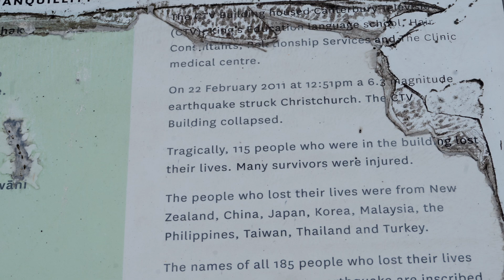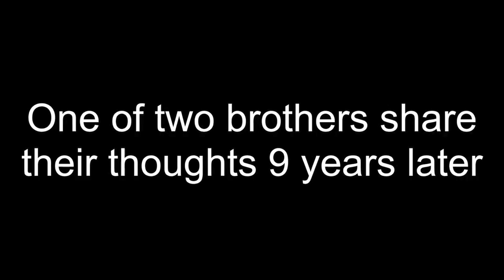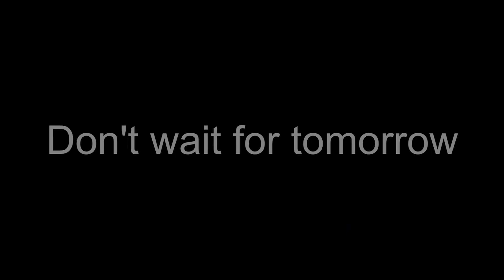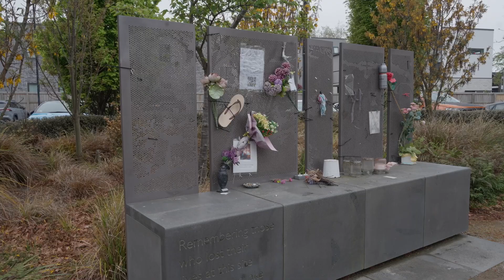David Lynch in memory of Gerardo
David Lynch speaks of current concerns